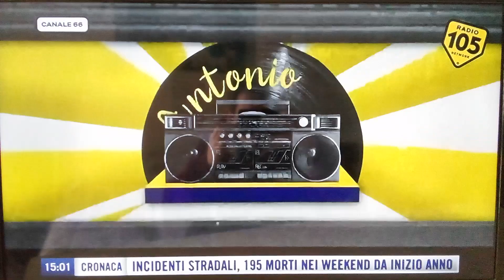sigla iniziale a radio105 Jake hit up con Jake la furia radio105tv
e il radiovisione del super weekend per il pomeriggio di radio105tv con Jake la furia radio105tv per sono le quindici in andiamo raga! woo!